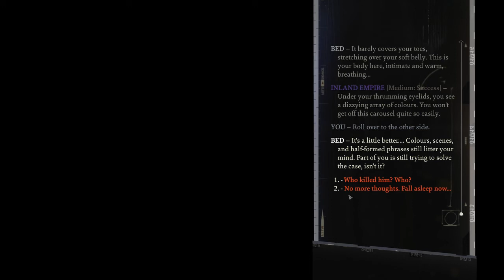Disco Elysium #6 [Commentario ITA] Finalmente Critico Arte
literal art degree processing...